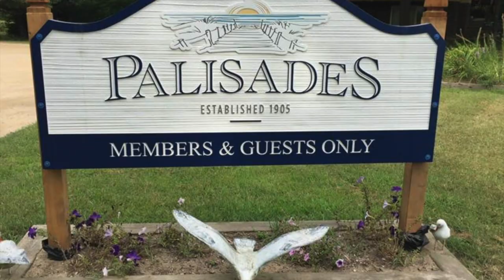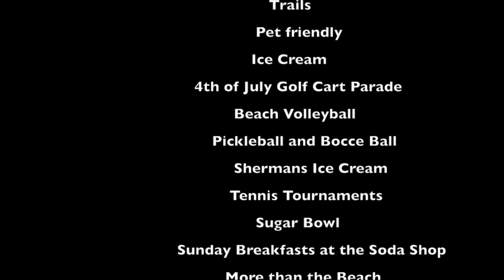29634 Thunder Mountain Lane, Covert, MI/Real Estate/ MLS #18056905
Charming Cottage in Historic Gated Lakefront Community now offered for the first time in 40 years. This adorable bungalow is located in the coveted Palisades Park Country Club Resort on a beautiful, peaceful, private double lot. Pack your bags for Vacation Destination and/or enjoy weekly rental income. This cottage, lovingly named ''Rainbow'', is unique with all season use capacity, plenty of parking, huge deck, a sleeping loft & porch. This association shares 1200' Lake Michigan frontage. Enjoy all of the park activities/amenities such as clay tennis courts, boardwalks, nature trails, ethnic dinners, playground, youth tennis program, kids clubhouse, soda bar, picnic areas, baseball fields, archery area, bocce ball court, and several other fun events. Come join all the fun
where the sand, sun, trees and breeze create a relaxing, peaceful retreat and a lifetime of memories!